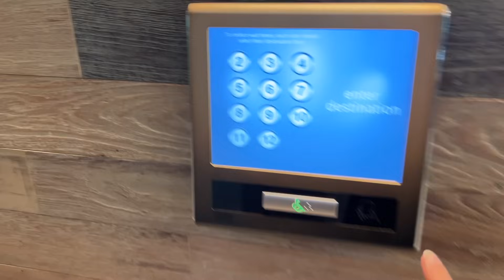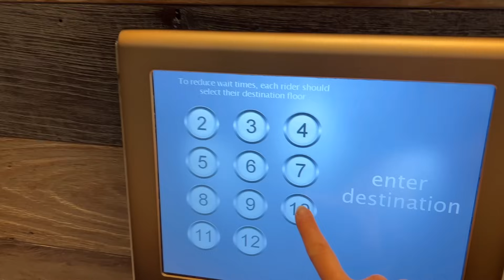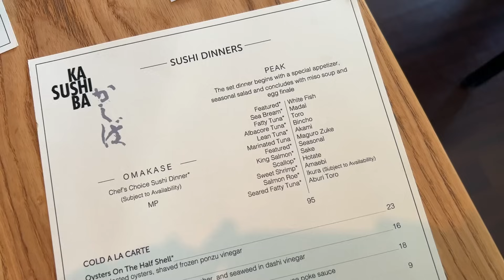Realistic Day in the Life as an Amazon Software Engineer in Seattle | In-Office Edition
hi all! i'm back again with a day in my life vlog (office edition)

i hope everyone is enjoying their last few weeks of summer :)